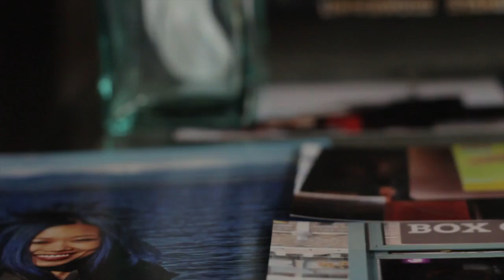HOT ART: An interview with youth outreach coordinator Jen Sung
An interview with Out On Screen's Out in Schools youth outreach coordinator Jen Sung